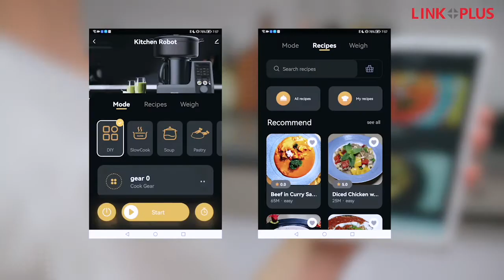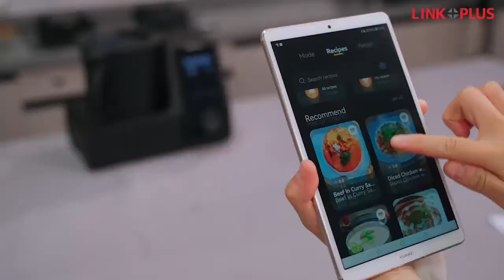Link Plus Smart Cooking Robot -KR201B